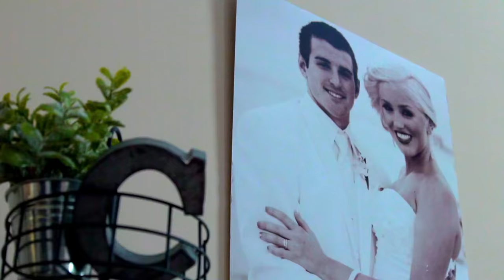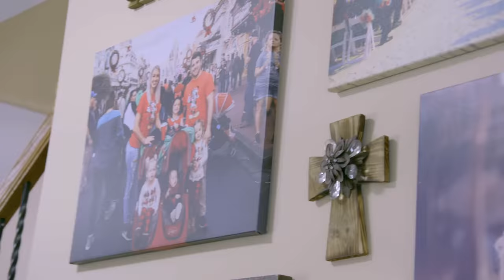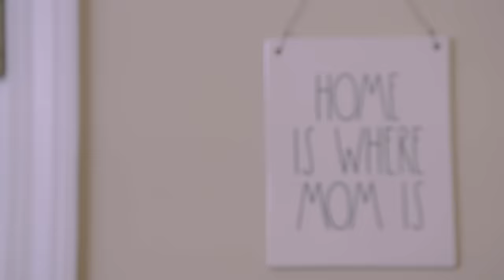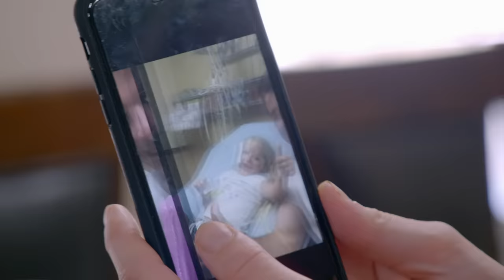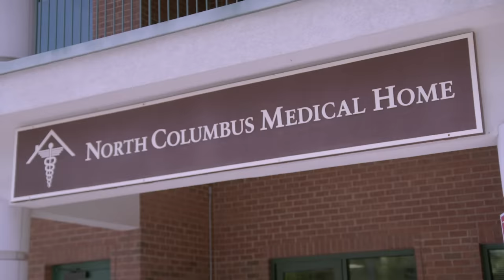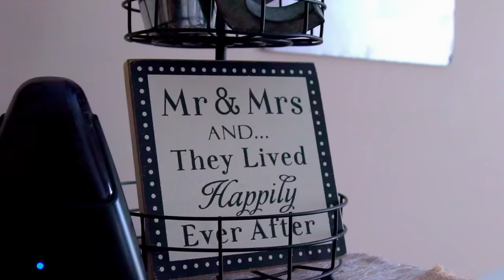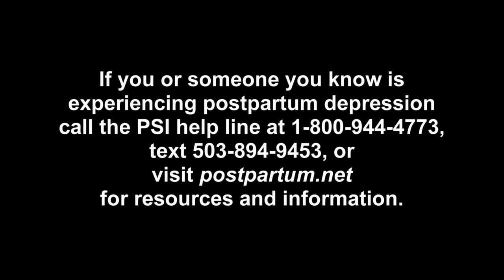Child Needs STITCHES on Jo's FIRST DAY - Supernanny (S8, E2) | Full Episode | Lifetime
The Corry's are a military family struggling to discipline their four daughters. While Ben, the father, is away with the army for months at a time, Maria, the stay-at-home mom, is left dealing with their children in Season 8, Episode 2.

Find out more about the show and watch full episodes on our

Love Supernanny? Stay up to date on all of your favorite Lifetime shows

Drawing on 30 years of professional experience, Jo is back to help stressed-out parents tackle social and behavioral challenges as well as new issues faced by modern-day families. With a recipe of honest, direct and nurturing support, Jo offers real-life solutions to parents - uplifting families with advice, techniques, and tips to iron out the chaos in their lives, helping families evolve.